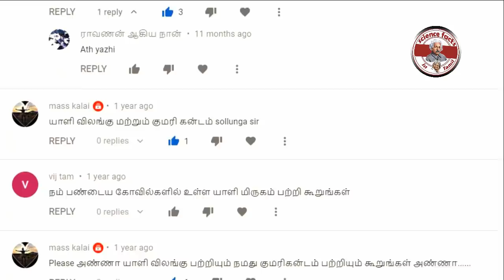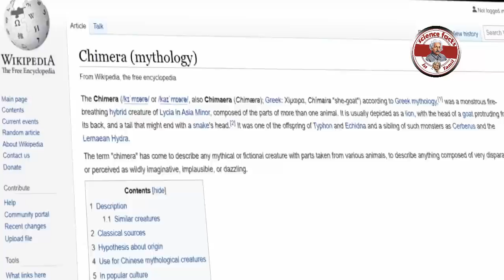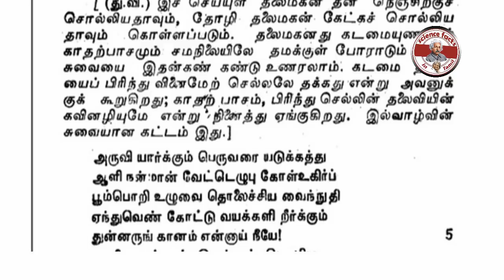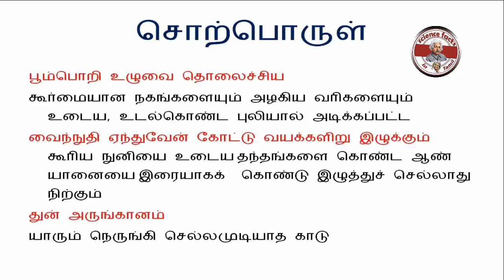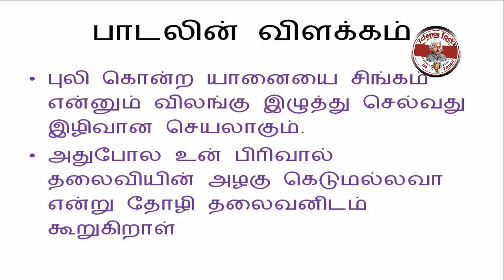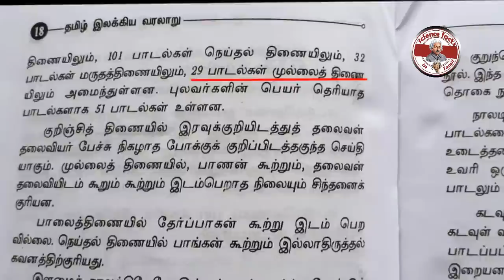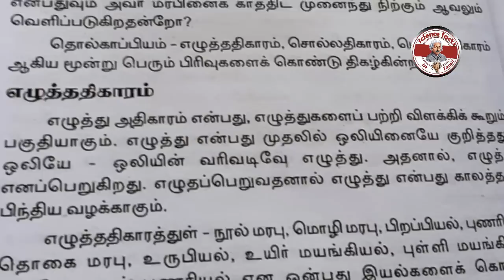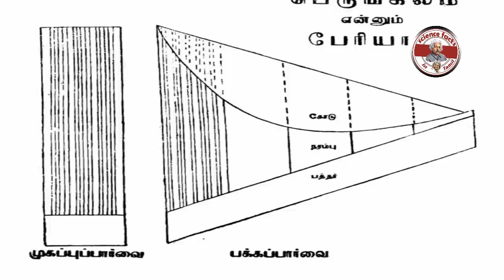யாளி(ழி) என்னும் மிருகம் உண்மையா? | Truth behind yazhi|Tamil|SFIT